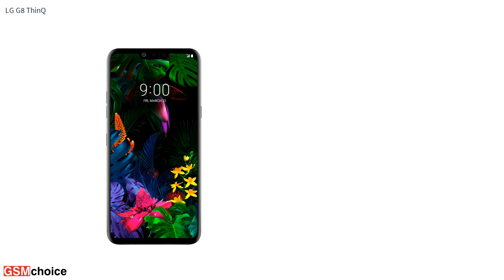Lg G8 ThinQ - Smartphone specification by GSMchoice.com